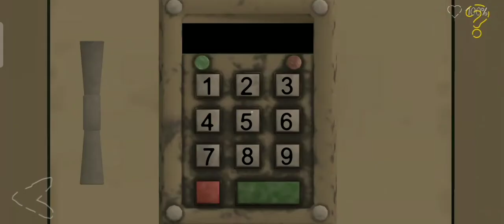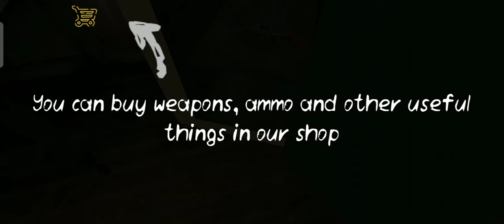Death park 2: Scary Clown 🤡 Survival Horror Game # Prologue